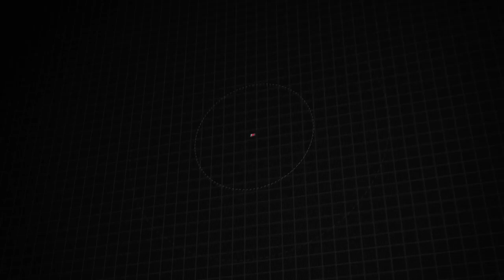New 2024 Cadillac Escalade 4WD Premium Luxury, Quakertown, PA QC54010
480 N. West End Blvd